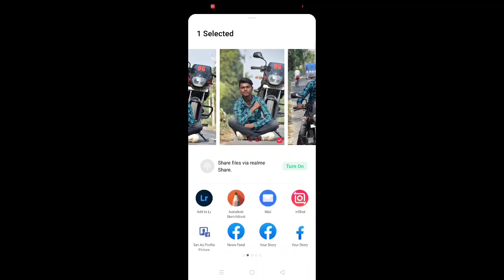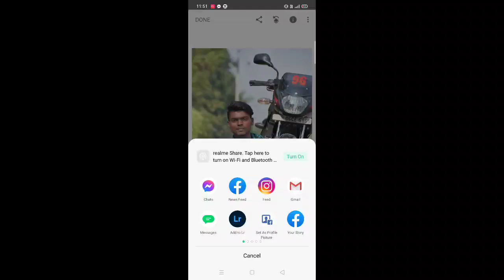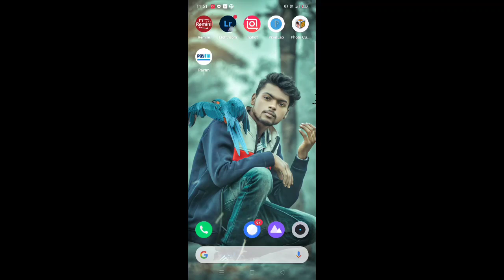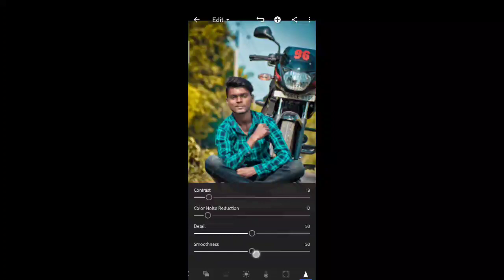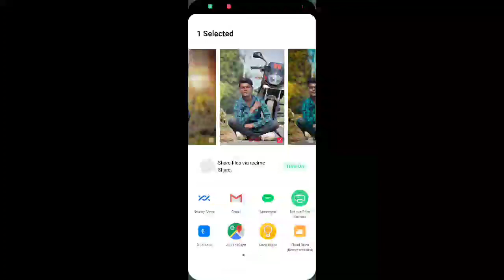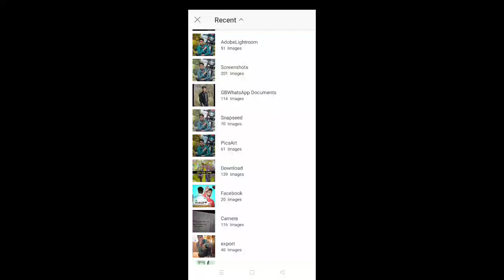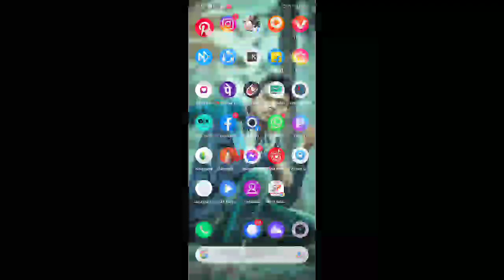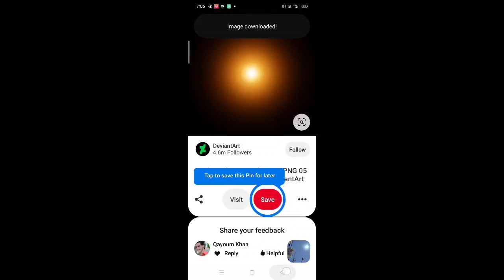Professional पिक editing करना सीखे सिर्फ 5 मिनट में ! और अपने पिक को HD quality में कैसे सेव करे?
Hello friends aaj aap sinkhenge pic editing karne sabse asan taritka aur tips !
Aaj aap janenge ki apne pic ko hd me kaise save Kare!
Apne pic ko Lightroom me kaise edit Kare
Apne pic ko picsart me kaise edit Kare
Apne pic pr png kaise add Kare
Pic editing ke liye hd background kaha se download kare
Pic editing ke liye hd png kaha se download kare
Aaj hamne ye dought es video me clear kr diya
Video ko last tk dekhe